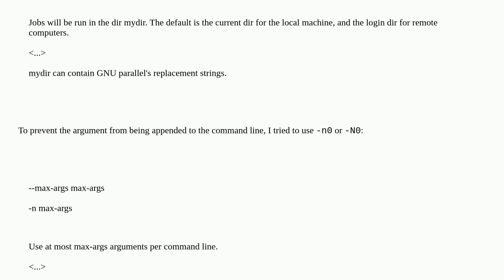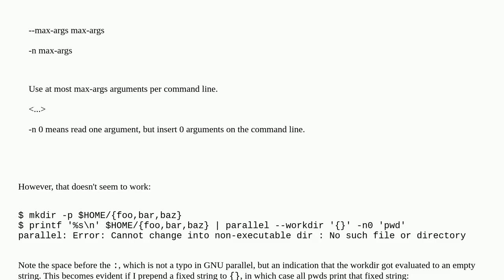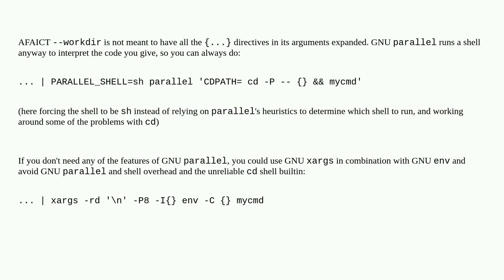Unix: Use each input argument in GNU Parallel as a working directory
Use each input argument in GNU Parallel as a working directory

A special thanks goes out to the community

  gnu-parallel